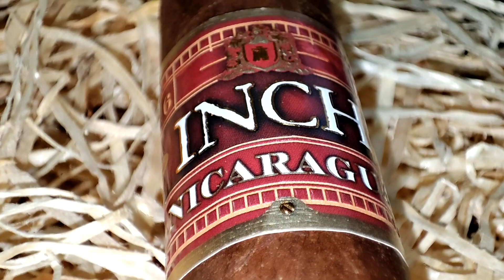NEU: EP Carrillo INCH Nicaragua Made by Plasencia | Zigarren Review